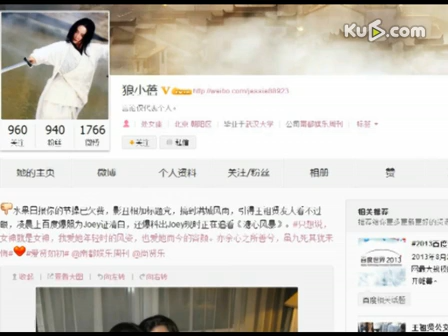王祖贤返港遭批严重走样 网友发照力证女神依旧